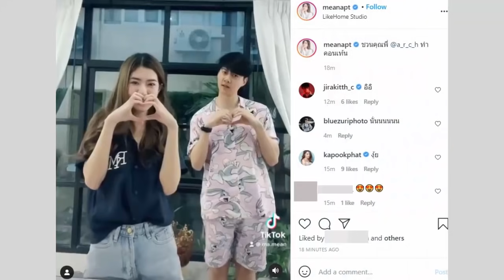អីយ៉ា! លោកTon អតីតសង្សារកញ្ញាTaew ស្និទ្ធជាមួយតារាស្រីរូបនេះខ្លាំង ដល់ថ្នាក់ធ្វើរឿងនេះជាមួយគ្នា